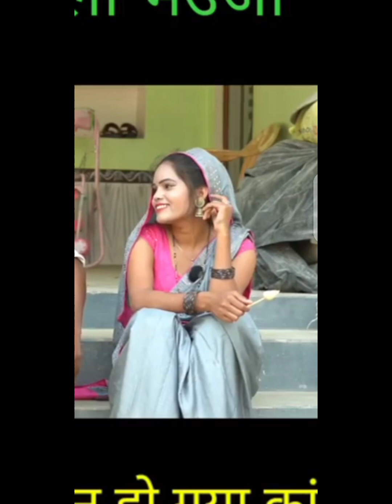mast photo edit Vijay Kumar lambhua,sanam dosra se.. song